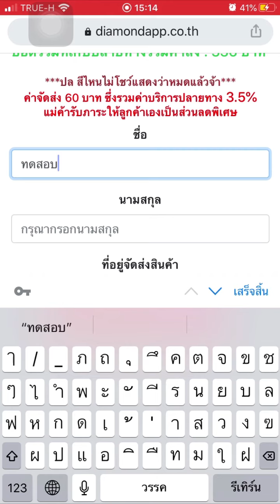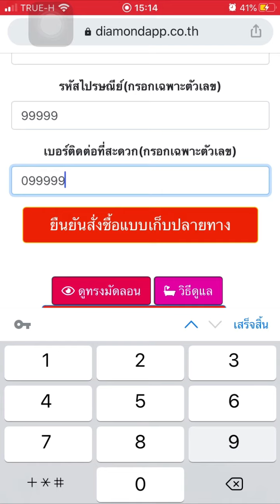วิธีการสั่งชื้อ ร้าน LUCIANO SHOP